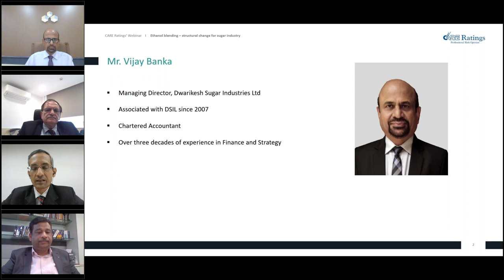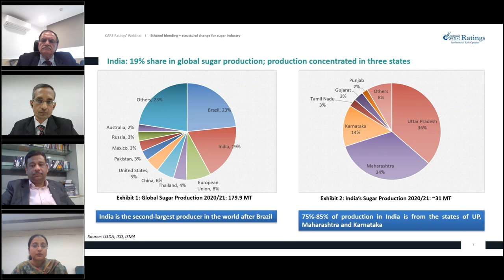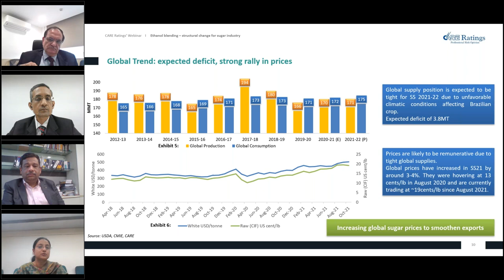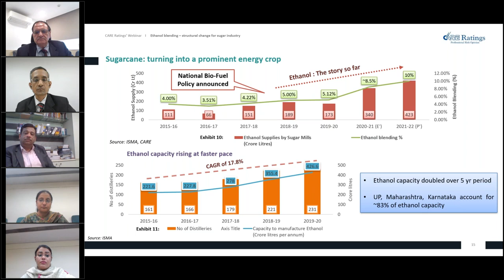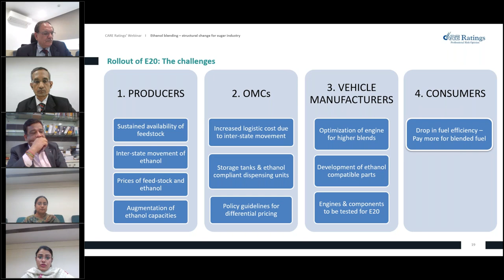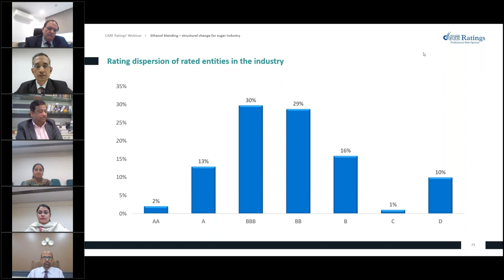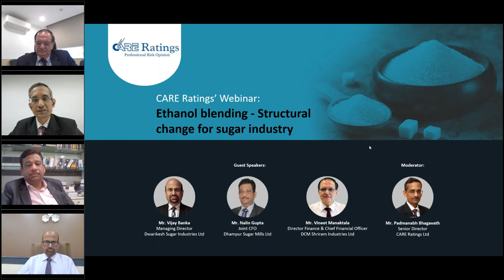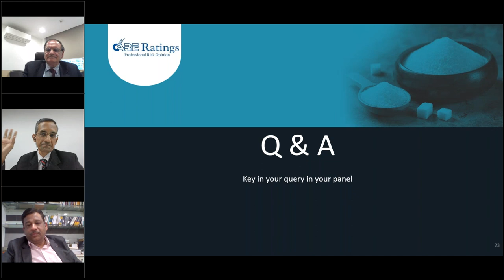CARE Ratings Webinar - Ethanol blending - Structural change for sugar industry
Guest Speakers : Mr. Vijay Banka, Managing Director, Dwarikesh Sugar Industries Ltd, Mr. Nalin Gupta, Joint CFO, Dhampur Sugar Mills Ltd and Mr. Vineet Manaktala, Director Finance & Chief Financial Officer, DCM Shriram Industries Ltd
Moderated by - Padmanabh Bhagavath, Senior Director, CARE Ratings